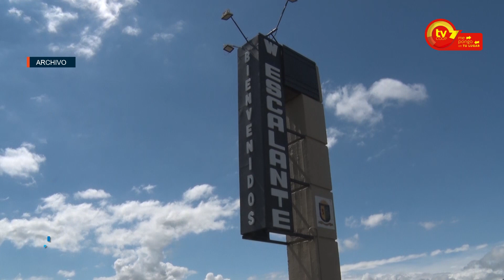Eliana Petruzzi - Oficial Principal - W. Escalante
ACCIDENTE FATAL EN WENCESLAO ESCALANTE

Una mujer de 32 años que se trasladaba en bicicleta regresando de su trabajo en el restaurante de la estación de servicios en el cruce de las rutas 3 y 11, fue atropellada en la intersección de las calles Salta y Esmeralda de la localidad de Wenceslao Escalante por una persona que se dio a la fuga y fue luego detenida por la policía. El sujeto fue trasladado a la Alcaldía de Bell Ville donde ahora interviene e investiga lo sucedido la Fiscal Isabel Reyna.